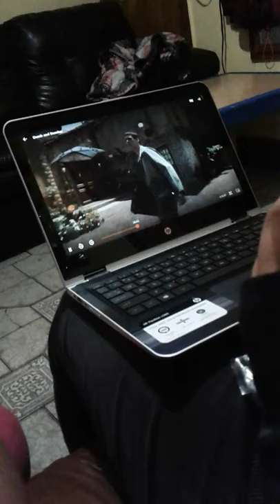Dumd or dumber movie funny people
Oh hey Jesus don't show to teacher